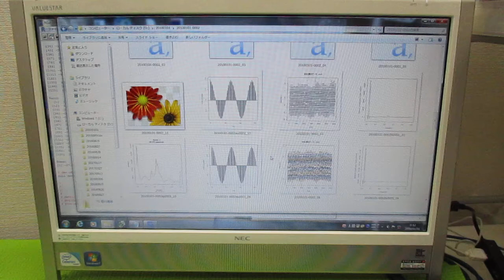超音波の音圧測定解析 ultrasonic-labo